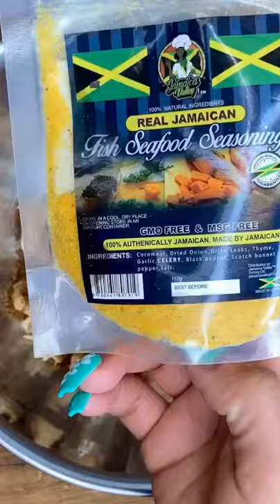eats foodpics mutton meet Chicken lollipop chicken Gurumaa food status Chicken Tandoori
* Amritsari Chicken Masala. Chicken is a Punjabi cuisine favorite. ...
* Teekha Murg. For all the spice fans! ...
* Murg Malaiwala. ...
* Kerala Chicken Roast. ...
* Chicken Chettinad. ...
* Spicy Tangy Kadhai Chicken. ...
* Chana Aur Khatte Pyaaz Ka Murgh. ...
* Masaledar Chicken Lollipop.
* Cafreal
* Cashew chicken
* Chargha
* Chi-Mc
* Chicken 65
* Chicken à la King
* Chicken and duck blood soup
* Chicken and dumplings
* Chicken and waffles
* Chicken balls
* Chicken bog
* Chicken cacciatore
* Chicken Chettinad
* Chicken curry
* Chicken Curry Puff
* Chicken Divan
* Chicken fingers
* Chicken French
* Chicken fries
* Chicken Green Curry (Kaeng Khiao Wan Kai)
* Chicken karahi
* Chicken Kiev
* Chicken Lahori
* Chicken lollipop
* Chicken Manchurian
* Chicken Marengo
* Chicken marsala
* Chicken Maryland
* Chicken mull
* Chicken nugget
* Chicken paillard
* Chicken paprikash
* Chicken parmesan
* Chicken parmigiana
* Chicken pie
* Chicken riggies
* Chicken salad
* Chicken soup
* Chicken tabaka
* Chicken tatsuta
* Chicken tikka
* Chicken tikka masala
* Chicken Vesuvio
* Chicken with chilies
* Chigirtma
* Chikuzenni
* Chilli chicken
* Chinese chicken salad
* Chkmeruli
* Chuan
* Circassian chicken
* Claypot chicken rice
* Cock-a-leekie soup
* Cola chicken
* Coq au vin
* Cordon bleu
* Coronation chicken
* Country Captain
* Coxinha
eats foodpic delicious foodoftheday foodpics pizza pizzanapoletana diversamentenapoletana pizzasiciliana ilfuturoèsoffice ilpapiedo giuseppemaggiojr love foodporn food crispychicken tandoori lovechicken grillchicken fried chickenburger chiken friedchicken chickenbreast chickenlovers indian desi homemade pancake pancakes yummy yum yummyfood delish amazing